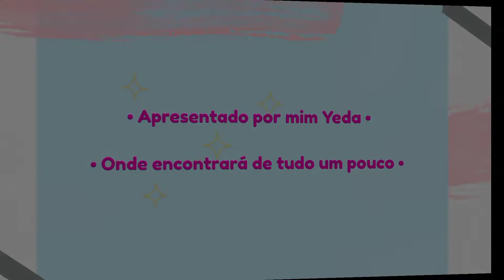CARTÃO INTER MASTERCARD CARTÃO INTERNACIONAL ADICIONAL 💳 QUANTO TEMPO CHEGOU?🤔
cartão inter adicional quanto tempo demorou pra chegar? cartão adicional inter totalmente grátis